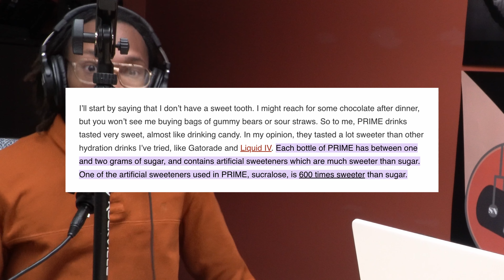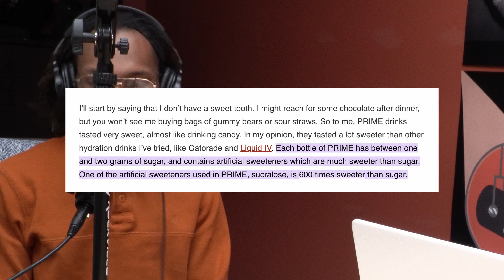Hit that subscribe button: Talking about our favorite content creators | All Shades of Chocolate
On this episode of All Shades of Chocolate, we discuss our favorite content creators on YouTube.

Hosts: Jada Vasser, Shakyra Mabone, Anthony Brinson
Podcast Editor: Anthony Brinson
Video Producer: Brad LaPlante

About All Shades of Chocolate:
The State News discuss black culture, trending topics, issues in the black community, black clubs at MSU, and educate listeners about the black community.